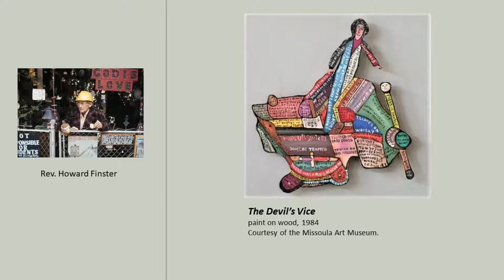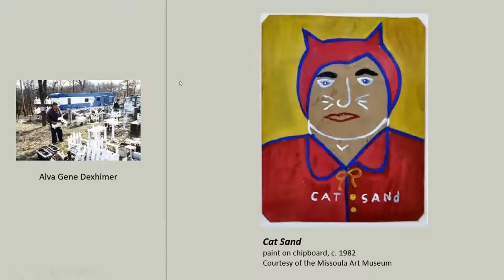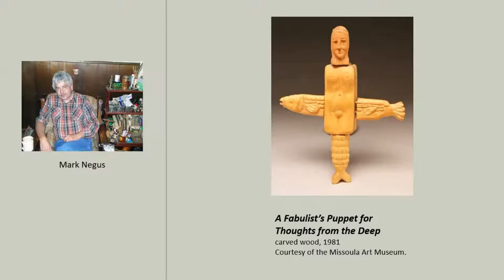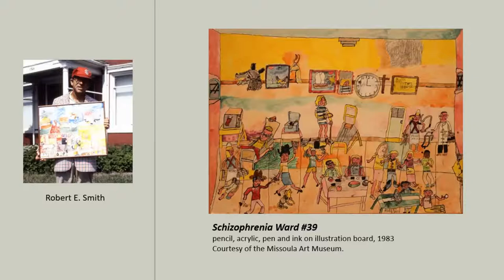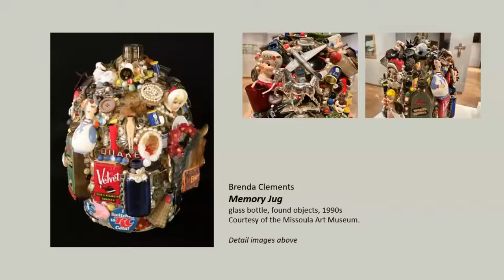Compelling Visions: Lunch & Learn with Willem Volkersz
Artist and collector, Willem Volkersz shares about the artists and their works in "Compelling Visions: Selections from the Willem and Diane Volkersz Contemporary Folk Art Collection at the Missoula Art Museum," on view at the South Dakota Art Museum through March 12, 2022. Learn the unique stories of the artists and their works collected by Willem and his wife, Diane, in one of the most important folk and outsider art collections in the country.

It is the storytelling or narrative aspects of the artwork that particularly appeal to Willem and Diane. “Folk art is the development of these artists’ own unique format and imagery, and they have to tell a story,” Willem has said. “It’s something in their lives that they’ve negatively experienced, such as a divorce or death. It gives them emphasis to start telling their story, and that is what we’ve really been interested in.”